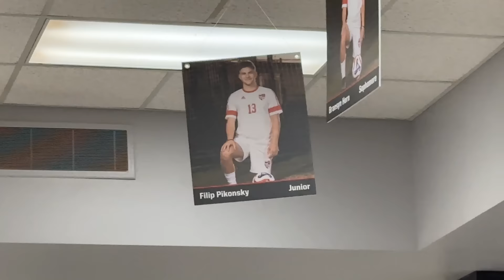HRAJU FOTBAL ZA AMERICKOU ŠKOLU?!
Čus, dneska si ukážeme, jak vypadá náš den zápasu na americký škole a jak jsou celkově tady sporty propojené se školou.

klíčová slova
exchange student
americká high school
střední škola v usa
výměnný pobyt v usa
jon marianek
den na americké high school
čech v americe
den fotbalisty na americké škole
den na americké střední škole
čech na americké škole
americká škola
stývn
steven gash
slavia praha
kid ajvn